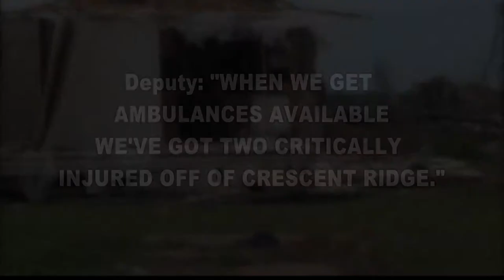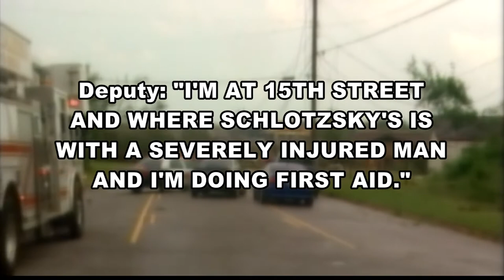Calls of Destruction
Some of the first people who learned of the destruction on April 27, 2011 were 911 dispatchers...dealing with emergency situations is something dispatchers in the Tuscaloosa Co. Sheriff's Dept. Communications Center are used to but many working that evening say it's one they'll never forget.

OAD: Monday, April 21, 2014.
Reporter: Jennifer Edwards